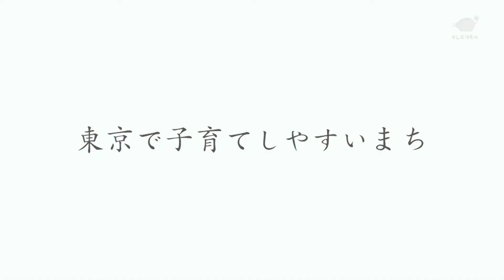スクスクはむら(森愛葵ちゃん)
羽村市内で子育てを楽しんでいる素敵な家族の皆さんを紹介する新コーナー「スクスクはむら」。今回は1歳8か月の可愛らしい女の子が登場します♪

※この番組は、2018（平成30年）3月8日から3月14日まで、CATV多摩ケーブルネットワーク「テレビはむら NO.1274」で放送されたものです。「テレビはむら」は東京都羽村市が制作している広報番組です。番組内の情報は放送当時のものです。